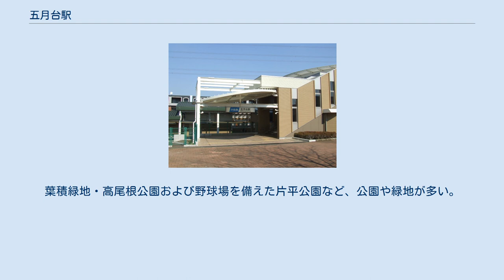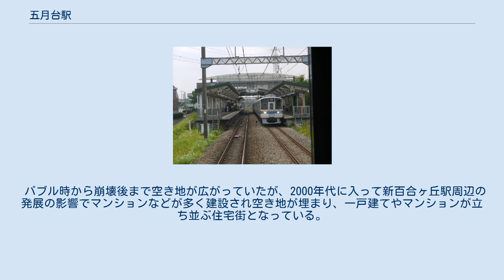五月台駅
五月台駅 北口 五月台駅（さつきだいえき）は、神奈川県川崎市麻生区五力田3丁目にある、小田急電鉄多摩線の駅である。
駅番号はOT 01。
 駅は丘の頂上にある。
 多摩線計画当時は地名の「五力田」が有力候補であったが、語呂が悪いことと泥臭いことが敬遠され、「五力田」の「五」と、小字であった「大台」の「台」を取り、明るい五月のようなイメージでの街づくりを願って命名された。
 栗平側からみたホーム 相対式ホーム2面2線を有する地上駅で、橋上駅舎を持つ。
2006年3月までの約2年間にわたり駅の大幅な改修が行われ、エレベーターが設置された。
トイレは上り線ホームに面して設置されている。
 早朝（初電から7時30分）および日中（11時から13時）は駅員無配置となっている。
 2006年1月31日より、ホームの屋根には太陽光発電の発電パネルが設置され、自動券売機や自動改札機などの電力に利用されている。
 2010年、改札口に発車標が新設された。
 2011年、券売機が更新された。
小田急各駅で導入されているタイプのものだが比較的遅い時期の設置となった。
 2012年度に、各駅停車を10両化できるようホームを新百合ヶ丘方面に延長する工事が実施された。
 駅名標は2020年6月頃、新型タイプの駅名標に更新された。
なお、それと同時に駅構内の案内表示類がすべて新しい仕様のものに変更、統一され、駅名標も含め日本語とハングルおよび中国語（簡体字）併記のものとなった。
 2020年度の1日平均乗降人員は7,951人である。
小田急線全70駅中61位で、多摩線の急行通過駅では最も多い。
ただし、江ノ島線で最も少ない本鵠沼駅より少ない。
 駅南口に、モスバーガー、ツルハドラッグなどが入居する小田急マルシェ五月台をはじめとして、他にもスーパーマーケットや医療機関、野菜直売所などがある。
駅から徒歩圏内にはマンションが広がる。
 駅北口には商店等はないが保育園が駅前にある。
周辺は集合住宅と多くの一戸建て住宅から構成される住宅地である。
葉積緑地・高尾根公園および野球場を備えた片平公園など、公園や緑地が多い。
 バブル時から崩壊後まで空き地が広がっていたが、2000年代に入って新百合ヶ丘駅周辺の発展の影響でマンションなどが多く建設され空き地が埋まり、一戸建てやマンションが立ち並ぶ住宅街となっている。
 かつて、神奈川県立柿生西高等学校が存在していた際は通学利用駅にもなっていた。